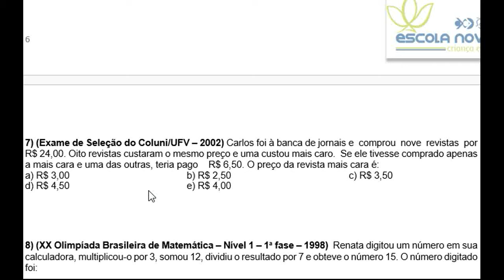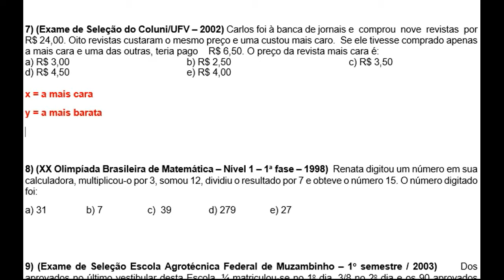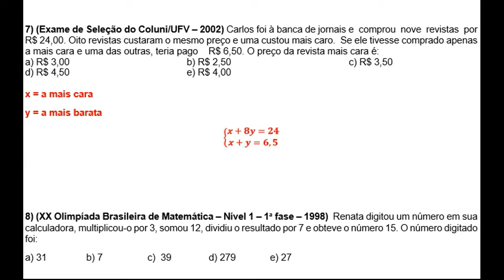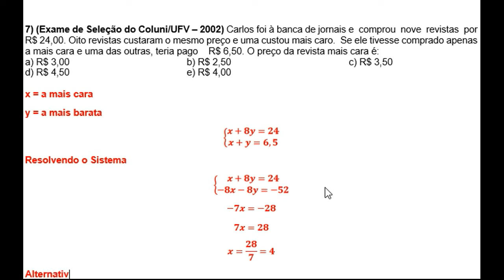PROBLEMA DE EQUACIONAMENTO DE SISTEMAS DE EQUAÇÕES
(Exame de Seleção do Coluni/UFV – 2002) Carlos foi à banca de jornais e  comprou  nove  revistas  por  R$ 24,00. Oito revistas custaram o mesmo preço e uma custou mais caro.  Se ele tivesse comprado apenas a mais cara e uma das outras, teria pago    R$ 6,50. O preço da revista mais cara é: